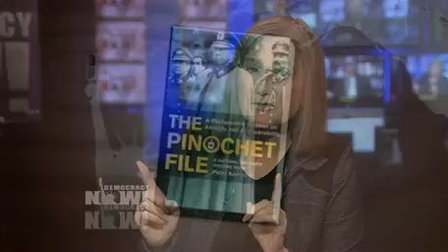The Pinochet File: How U.S. Politicians, Banks and Corporations Aided Chilean Coup, Dictatorship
- Part 2 of our conversation on the 40th anniversary of the Chilean coup with Spanish lawyer Juan Garcés, a former personal adviser to ousted Chilean President Salvador Allende, and Peter Kornbluh, author of "The Pinochet File: A Declassified Dossier on Atrocity and Accountability."

See the Democracy Now! In-Depth Page: 1973 Chile Coup